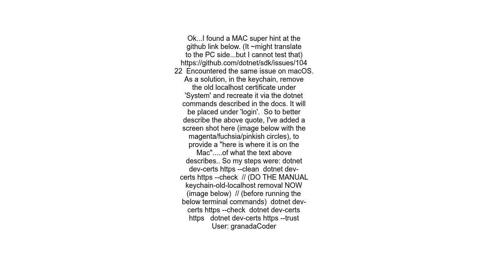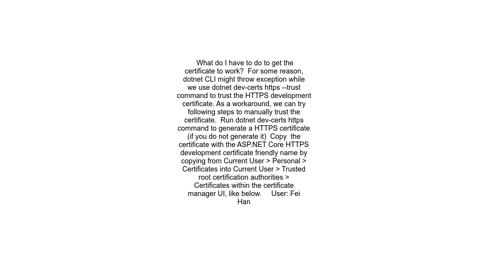dotnet dev certs certificate not trusted